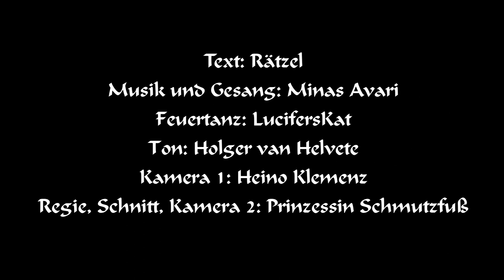Minas & Co - Spiel mit dem Feuer - Official Video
Das offizielle Video zum Lied "Spiel mit dem Feuer"
Kamera 2: Prinzessin Schmutzfuß

Das Video wurde in Regensburg und auf dem Conquest of Mythodea 2016 gedreht.
Danke an alle, die dabei waren und mitgemacht haben!
Es war ein riesen Vergnügen, sehr gerne wieder!
Viel Spaß mit dem Video, Minas